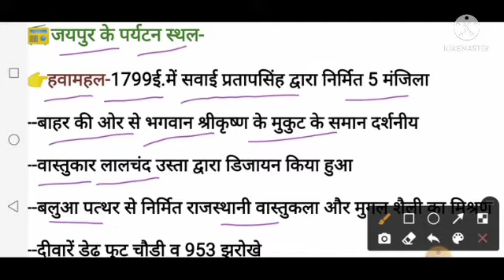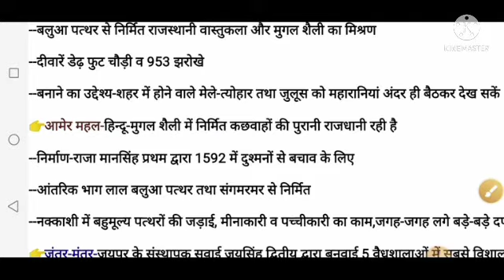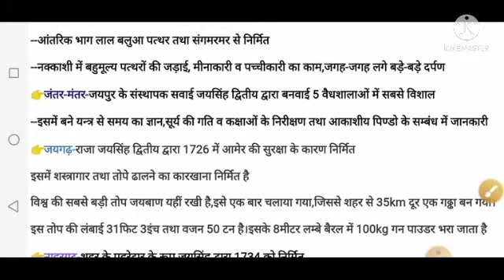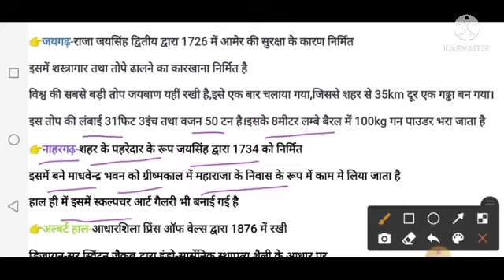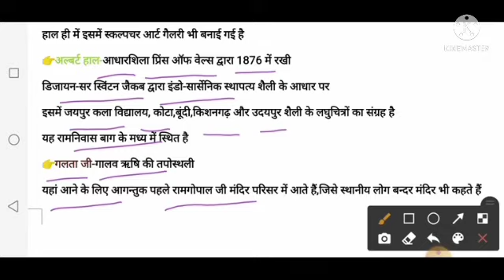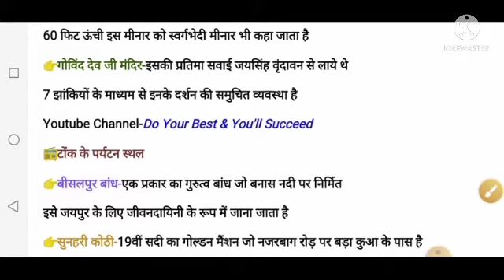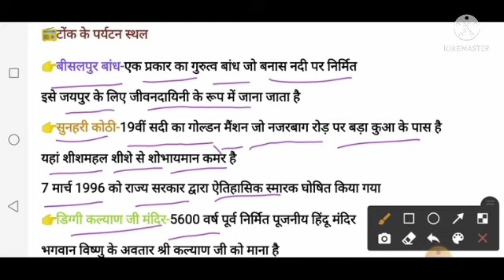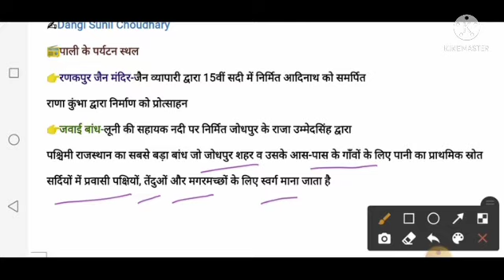🌎राजस्थान जिला पर्यटन स्थल-जयपुर, टोंक और पाली के मुख्य दर्शनीय स्थल📖reet, patwar,Ldc, Psi, ptet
📚सभी प्रकार की परीक्षाओं के लिए बहुत ही उपयोगी
राजस्थान के सभी पर्यटन स्थल जो राजस्थान अध्ययन की कक्षा 10 की पुस्तक में दे रखे हैं